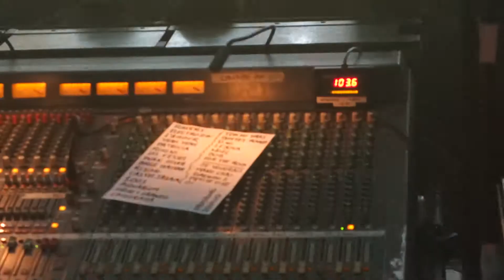les wampas | comme le dit bob | live @ laiterie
la laiterie, strasbourg
21 avr. 2016